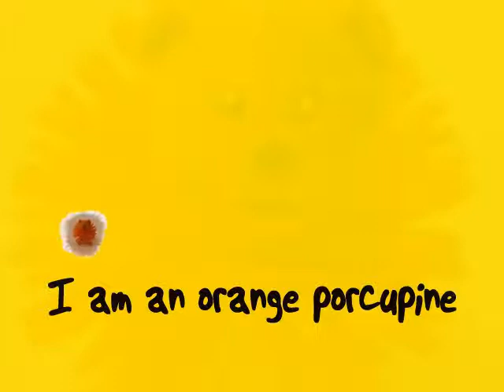Orange Porcupine - Eleventh Track from Stoo Smith's album Adjective Animal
Orange Porcupine - Eleventh track from Adjective Animal, track released 5 May 2013

Stoo's summary

No idea what I was doing here...!

lyrics

Hey man, where you going with that hair gel and that spray tan?
I'm going to the party, going to the party
Hey dude, where you going with those tattoos and that attitude?

Get in the taxi and go to the party

load up on chemicals and rock out like it's your last day
Gonna get messy and go to the party
wild like an animal and drinking my brain cells away

(I am an orange porcupine, although I think my colour's fine, there's those that don't think I'm divine, they don't like orange porcupine)

credits

 from Adjective Animal, track released 05 May 2013

Guest appearance by my dad.

I have Stuart's written permission to use his music in my videos.

Stoo's Adjective Animal Project rules
One new tune every week

License